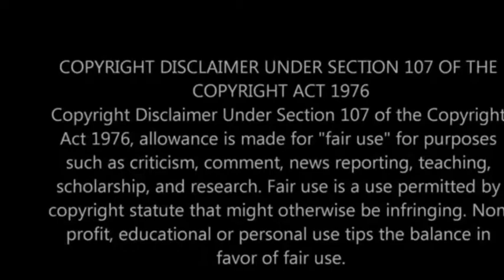COPPA |Children’s Online Privacy Protection Act| Explained Simply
I don’t own the rights to ANY MUSIC PLAYED OR HEARD IN VIDEO.

YouTube Released Video On COPPA COMPLIANCE

Music in background credit:  Illuminations, by Micheal Lockwood .

Heyyyy Sauce Crew♥️.  Let’s discuss COPPA regulations and being in compliance for content creators.  It’s in laymen’s terms.  I explain how to set your audience settings.  I even share some tips on  copyrighting to ensuring you’re protected.  Blessings🙏🏽

Pictures used are my own or found on the internet or from the Unsplash app.

I edited this video with the IMovie app.

Feel the need to be nasty? (UNDERSTAND THIS IS MY OPINION! )We don’t have that here.  Come here disrespecting you’ll never be able to do it again.  Go on and be blessed♥️

Any and all comments are opinions of the content creator !